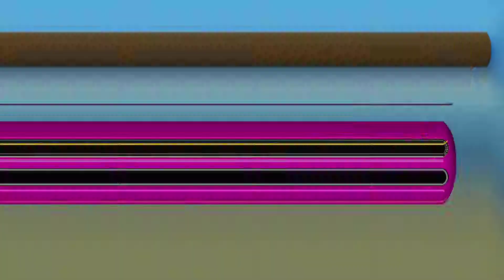Easy English Vocabulary - English Word - Technology - ពាក្យអង់គ្លេសងាយៗ - បច្ចេកវិទ្យា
Study English Vocabulary with Technology